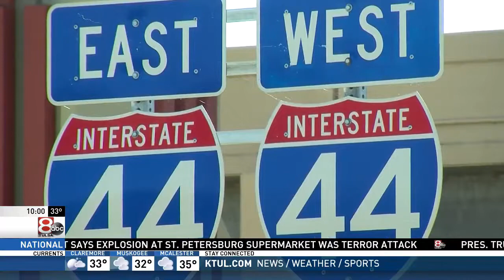Tulsa Traffic Ticket Attorney on KTUL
Tulsa attorney James M. Wirth told KTUL a new law allowing remote cameras to be used enforcing uninsured driver laws in Oklahoma could result in arrest of drivers who otherwise have insurance.